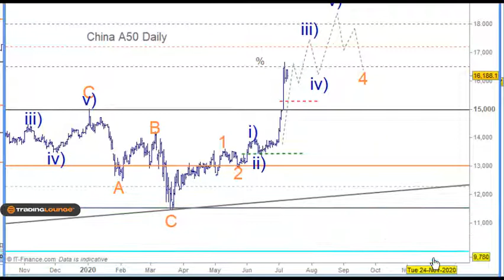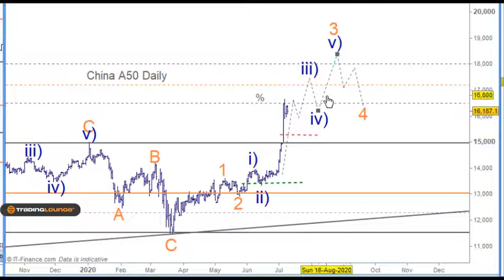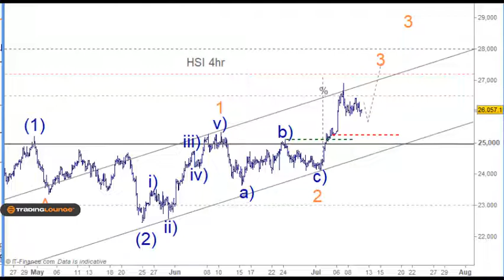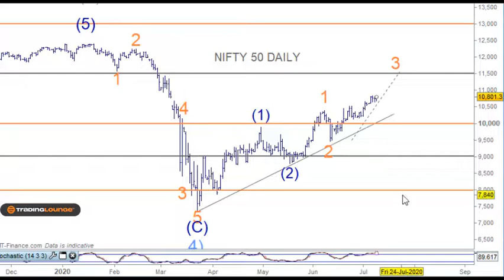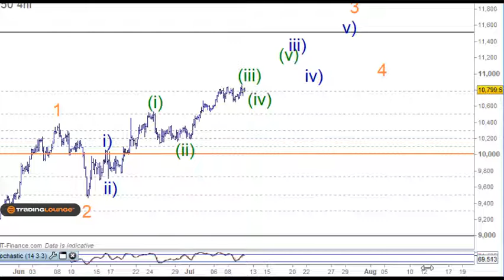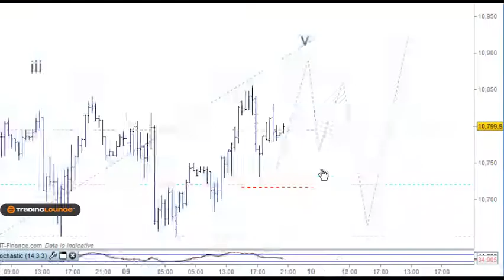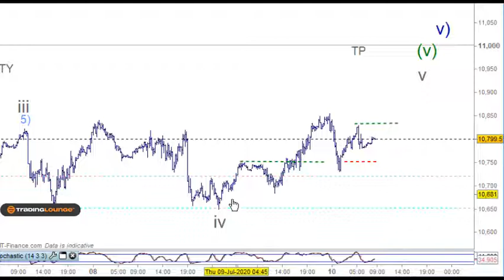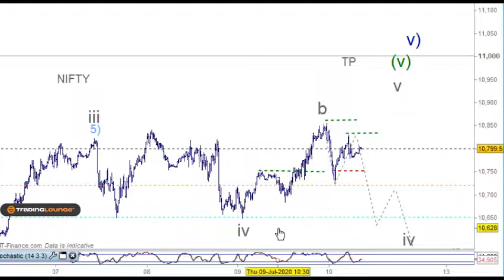NIFTY TRADING LEVELS FOR TOMORROW TECHNICAL ANALYSIS ELLIOTT WAVE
NIFTY 50 TRADING LEVELS FOR TOMORROW TECHNICAL ANALYSIS ELLIOTT WAVE
Nifty Elliott Wave Analysis Nifty Technical Analysis: Impulse wave to 10,500
Trading Levels: If tested support is established on 10,800 (mTL8) then we can look at 11,000
Nifty Trading Strategy: long

Looking to Refine Your Trading and Technical Analysis Skills?

Peter Mathers; Learn how to trade through TradingLounge's trading techniques and technical analysis Elliott Wave and Trading Levels covering Indices, stocks, Forex, commodities, and trading education

TradingLounge a pit stop for traders to learn a few new trading tricks.

As with any trading or investment opportunity there is a risk of making losses especially in day trading or investments that Trading Lounge expresses opinions on.

Some investments are inherently more risky than others.  At worst, you could lose your entire investment and more

TradingLounge™ uses a range of technical analysis tools, such as Elliott Wave, software and basic fundamental analysis as well as economic forecasts aimed at minimising the potential for loss.

The advice we provide through our TradingLounge™ websites and our TradingLounge™ Membership has been prepared without taking into account your particular objectives, financial situation or needs. Reliance on such advice, information or data is at your own risk.

The decision to trade and the method of trading is for you alone to decide, tradinglounge takes no responsibility whatsoever for your trading profits or losses.

consider the appropriateness of the advice in light of your own objectives, financial situation or needs.
Therefore, you should consult your financial advisor or accountant to determine whether trading in Indices Stocks shares Forex  CFDs Options Spread Betting
derivatives of any kind / products is appropriate for you in light of your financial trading circumstances.